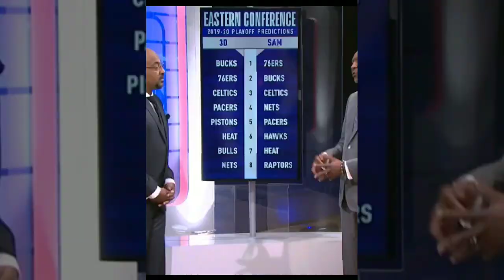November 7, 2019